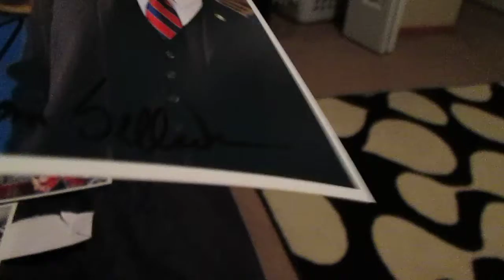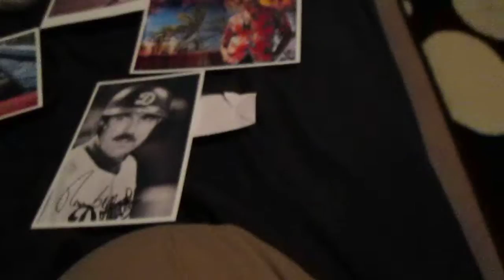TTM SUCCESS: MAGNUM PI (4/4) 2/8/2013